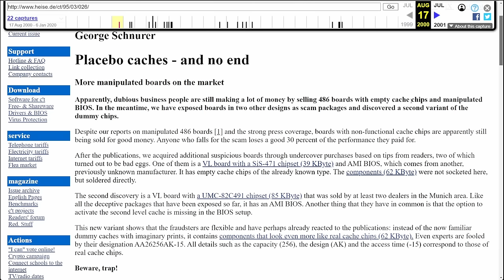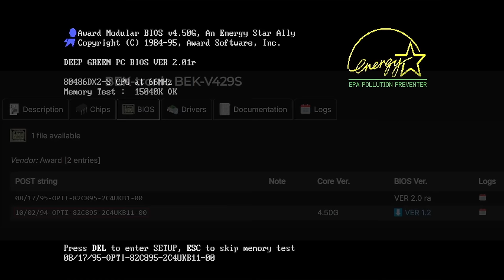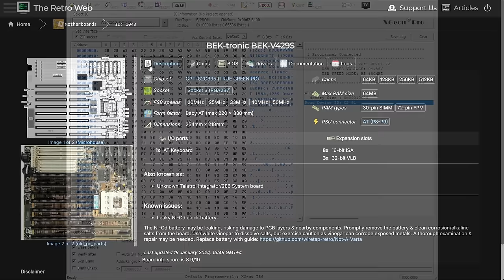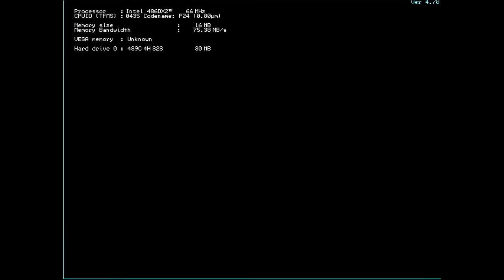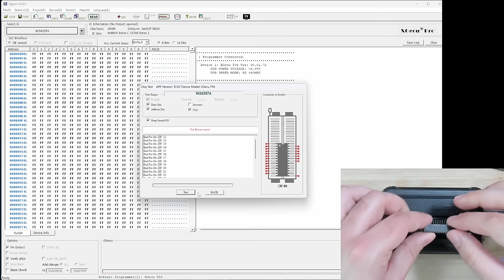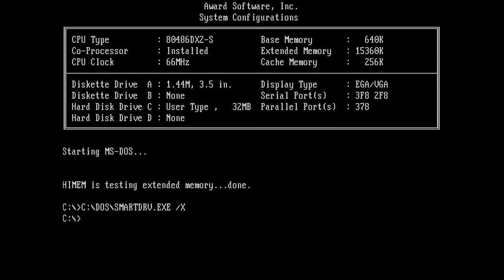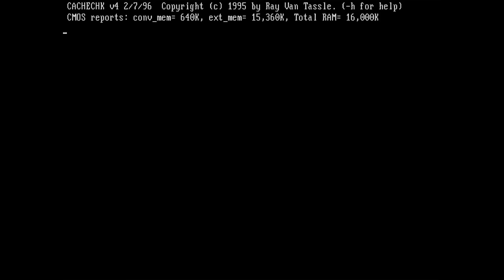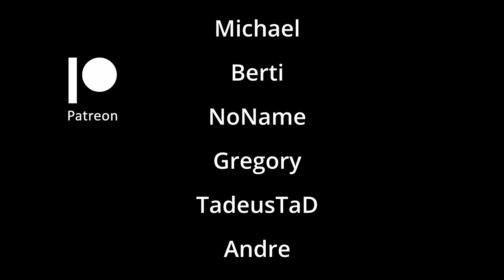They fooled so many: Fake cache chips!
Most of use have heard of fake cache chips. Today, we worry most about buying slow cache chips remarked as faster models for our retro machines. However, there was a time when dubious business people went the extra mile to sell fake chips! I found one of those boards at the scrapyard. If it is true, then the buyer of this board may have never known that this board never had any second level cache! Let's find out what is going on with those chips!

Bitcoin: bc1q2dvf9flf78lam33qjj9w9xgvfxdgre7g9x3rmw

▬▬▬▬  *Timestamps*  ▬▬▬▬▬▬▬▬▬▬▬▬▬▬
00:00 BEK-tronic BEK-V429S
02:25 Article claiming my chips are fake
04:54 Original BIOS (2.01r) no cache
08:32 Preparing second BIOS chip
11:00 BIOS 1.2 no cache
12:18 BIOS 1.2 with fake cache chips
15:16 Testing cache chips with programmer
19:41 BIOS 1.2 with working cache chips
22:21 BIOS 2.01r with working cache chips
25:09 Cache Check
25:49 Testing cache chips with multimeter
28:00 Conclusion